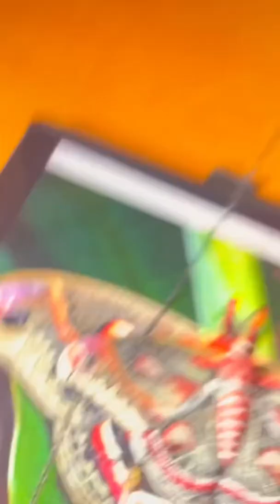Making a Moth With Polymer Clay